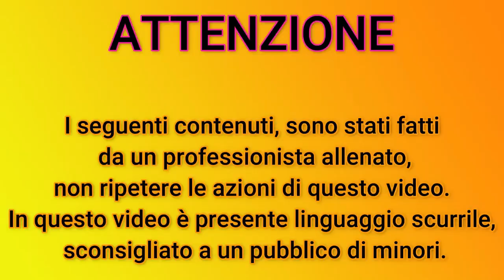MELARAPALLO2: MANGIO IL SAPONE DI MARSIGLIA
Rapallo2 mangia il sapone di Marsiglia per conoscercene il sapore, dopodiché illustra come lavarsi con una pompa dell' acqua.

Melarapallo2 è un programma culturale di alta classe, dove oltre al lavoro manuale, illustriamo anche la vita vera, senza filtri... real al 100% no show no fake.. Se cerchi recite, qui non ci sono.

- Altri social